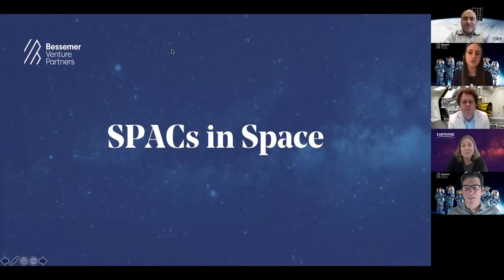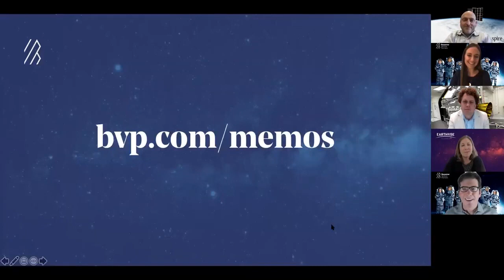SPACs in Space, Bessemer Venture Partners, May 27, 2021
On May 27, 2021, Bessemer Venture Partners hosted a one-hour virtual roundtable titled, "SPACs in Space."  A SPAC is a Special Purpose Acquisition Company, formed to raise capital through an initial public offering (IPO) for the purpose of acquiring an existing company.

"With the recent IPOs of several space technology companies, Partners David Cowan and Tess Hatch, and Bessemer’s newest EIR Lori Garver, gather a constellation of portfolio CEOs: Peter Beck, CEO of Rocket Lab, Peter Platzer, CEO of Spire Global, and Benny Buller and CEO of Velo3D. Together these industry experts discuss the funding landscape for space startups, how new technology will impact planet Earth, and the reason why SPACs are red hot."